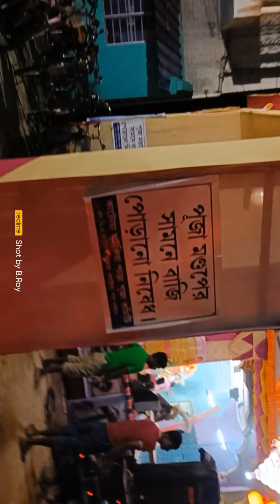Dugga Puja Katwa,Purba Bardhaman, West Bengal